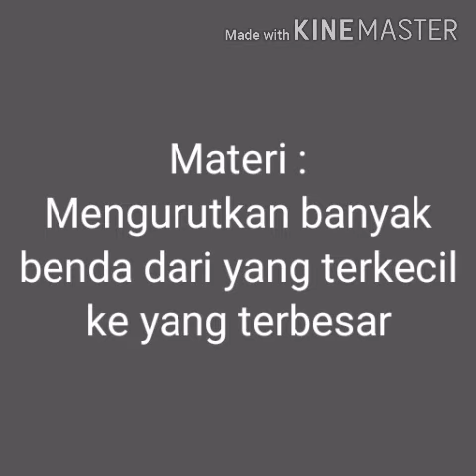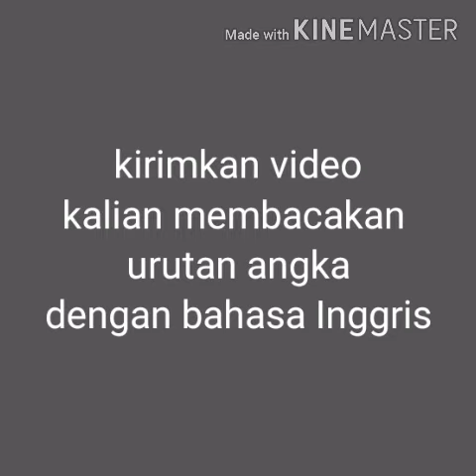Kegiatan BDR kelas 1 bulan Juli(2)